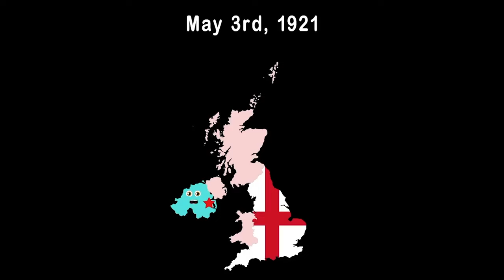Discover The MOST Powerful Countries In The World! | Geography Songs For Kids | KLT Geography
Let's learn about the most powerful nations in the world!